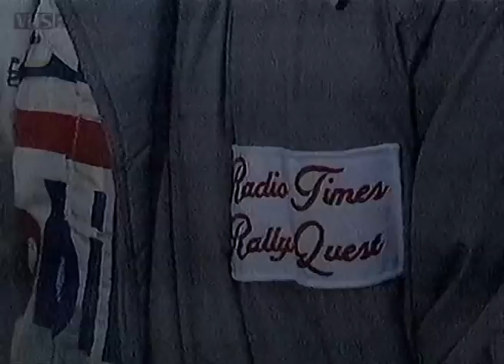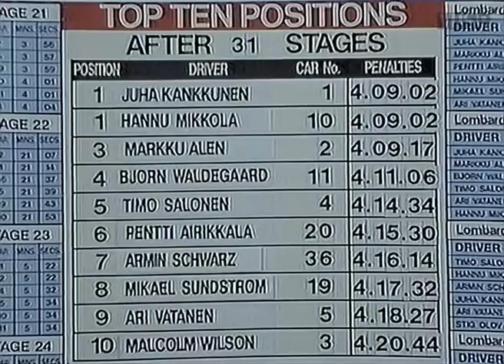1988 Lombard RAC Rally (day three, late)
Further highlights from the third day of the final round of the 1988 World Rally Championship, as the crews move into the daunting forests of Yorkshire and Northumberland.

Originally produced by BBC Rally Report and presented by William Woollard, with additional reporting by Barrie Gill and Tony Mason.

Converted from VHS TV recording. For VHS Rallies' exclusive range of classic rallying t-shirts, hoodies and mugs,